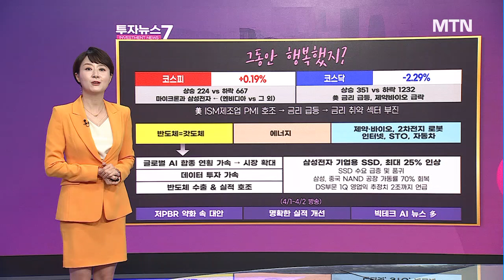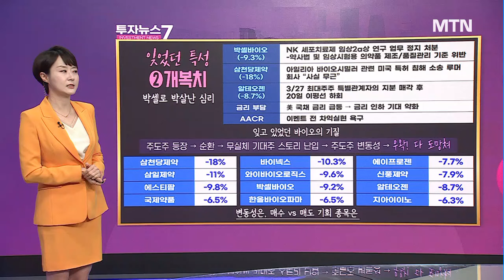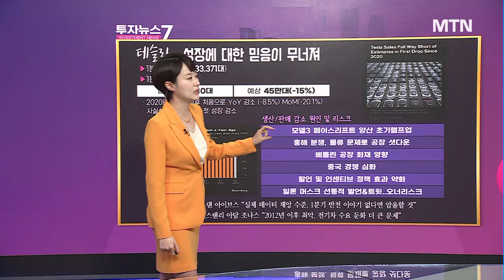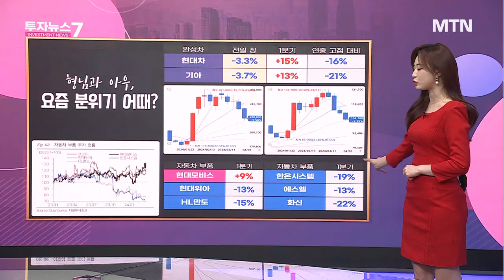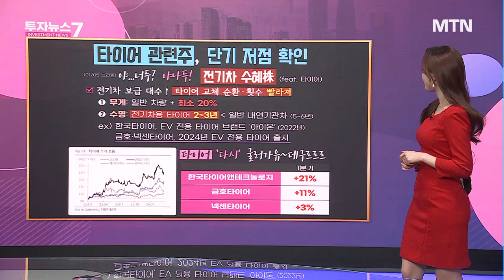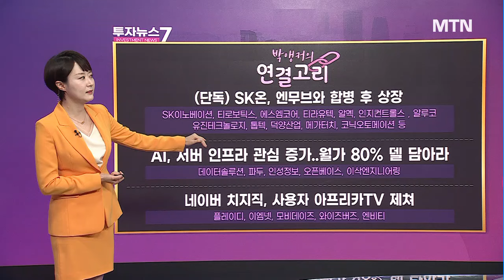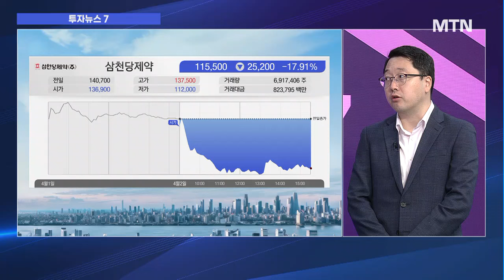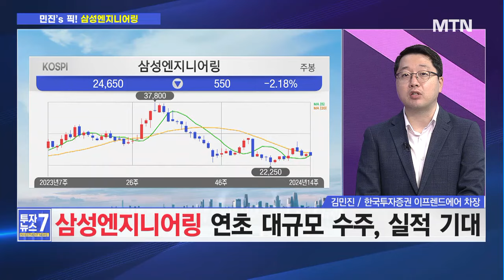[투자뉴스7] 반도체 VS ? '시소게임' 시작! 조용히 강한 방산주, 조건 충족? '겹악재' 바이오, 기회 남았나 / 머니투데이방송 (증시, 증권)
04/03 출발! 성공투자

[이슈1] 수급 쓸어담는 ‘반도체’, 시장 왜곡 언제까지?
[이슈2] 외국인이 던진 바이오, 급락 후 오늘 대응은?
[이슈3] 상승 후 제자리행, 자동차주 다시 주목받으려면?
[이슈4] 견고했던 에너지 섹터, 수요 증가 추가 호재?
[이슈5] 한화에어로스페이스 인적 분할 소식에 강세, 왜?
[민진‘s Pick] 중동 발주 여력 상승! 플랜트 기업 미리 주목?